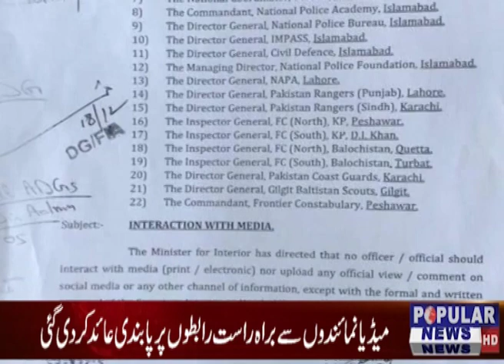HEADLINES 3 PM DEC 20